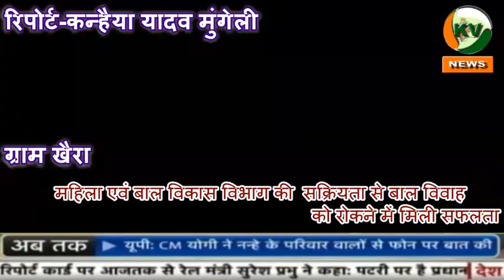ब्रेकिंग न्यूज़ -महोबा ,हमीरपुर, छत्तीसगढ़ ,हिमाचल 11.4 .2017